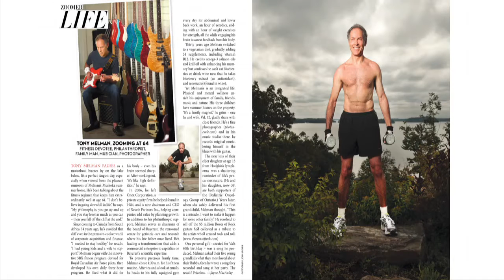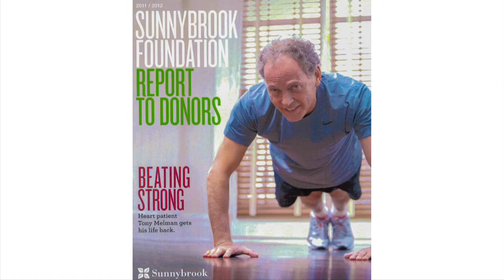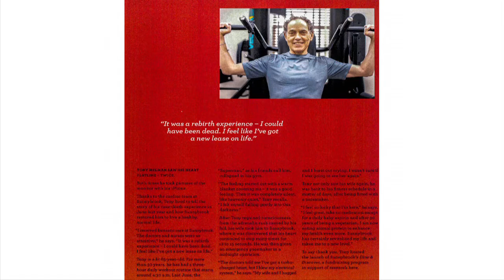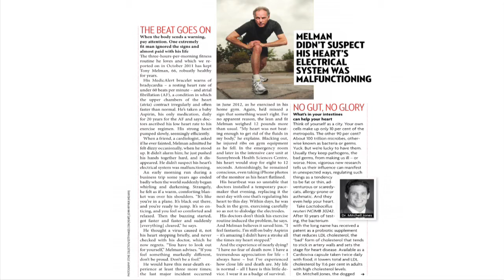ZoomerLife Conference 2013 | Tony Melman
A sudden collapse followed by a near-death experienced shocked Tony Melman's world around. Already a health conscious person, exercising 3 hours per day, following a vegetarian diet, Tony thought he was invincible, but all that was to be challenged.